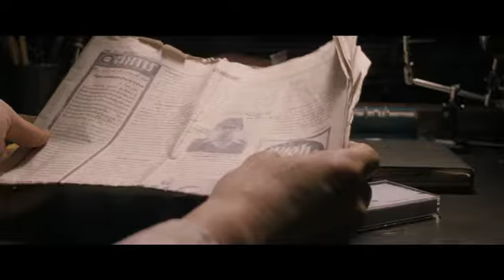UN LARGO VIAJE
Eric Lomax (Colin Firth) es un oficial británico fascinado desde su infancia por los ferrocarriles. Durante la Segunda Guerra Mundial fue capturado por los japoneses y enviado a un campo de trabajo en la línea férrea entre Birmania y Tailandia. Allí, él y sus compañeros tuvieron que sobrevivir en condiciones extremas a las torturas de sus captores.
Décadas después, Lomax vive en el norte de Inglaterra retirado junto a su esposa Patricia (Nicole Kidman) y centrado en su pasión por los trenes, cuando descubre que el soldado japonés responsable de gran parte de su sufrimiento sigue vivo.